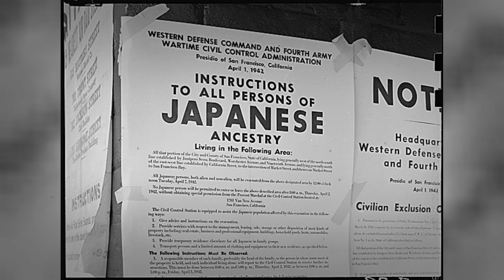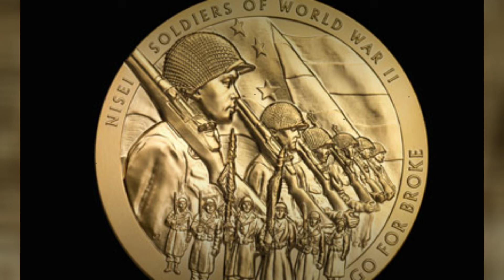Japanese Nisei - 442nd Most Decorated Unit WW2 - Forgotten History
The 442nd Regimental Combat Team, a segregated Japanese American unit, is remembered for its brave actions in World War II. Despite the odds, the 442nd’s actions distinguished them as the most decorated unit in the history of the US military.  Hosted by Colin D. Heaton. The Forgotten History Channel is a 10th Legion Pictures Production.